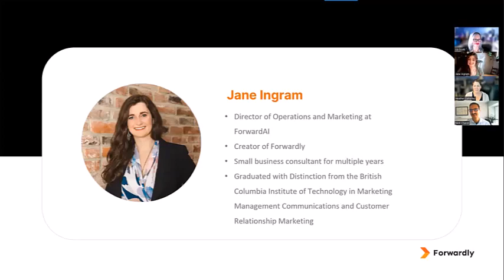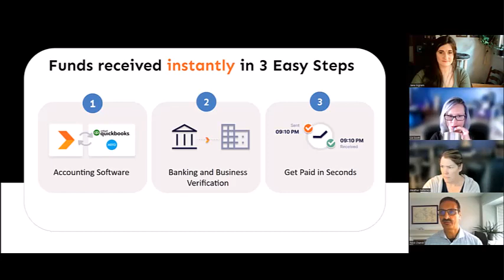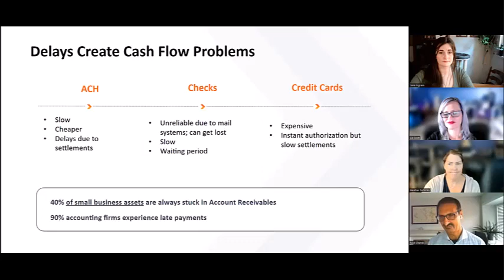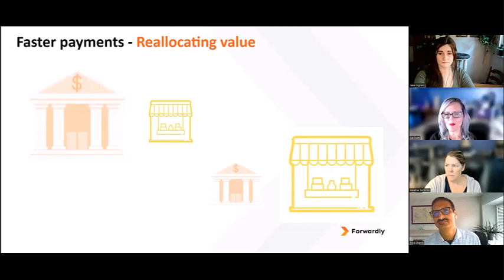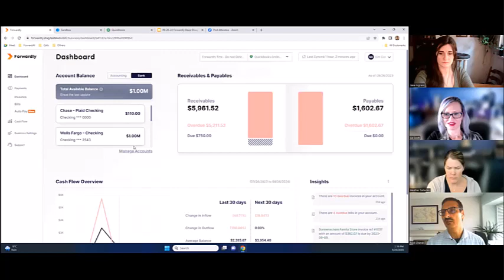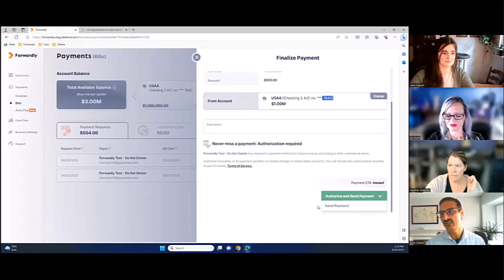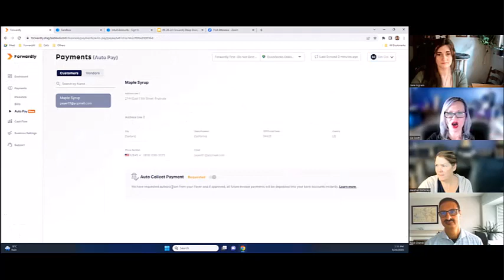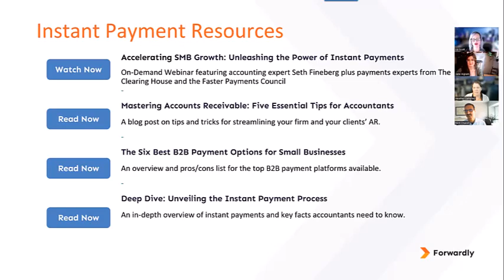Deep Dive into Forwardly: The Perks of Receiving Payments In Seconds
Join us for a Deep Dive into Forwardly! Start receiving funds three days earlier than ACH and for up to 80% fewer fees than cards. Automatically reconcile transactions for a seamless, modern payment workflow. Watch the video to learn more!